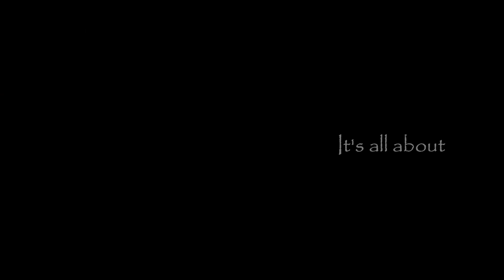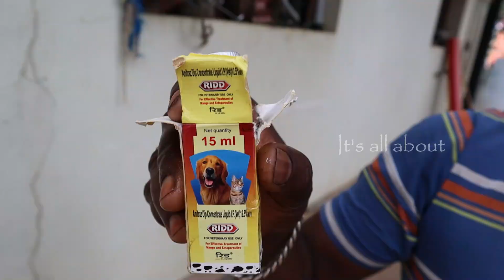DOG For Sales | Delivery Available | Puppy's Price List & Kennel in tamilnadu| EP 91 | Its all about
It's all about- dogs kennel visit and discussed about puppies sales and care of dog's.

Farm Address:

OWNER NAME: Jeeva
ADDRESS : NAGAMANGALAM,TRICHY

Cake orders:
for Orders - CakeoClock

goldenretrieversales germanshepherdsales rajapalayamsales chippiparaisales kanni beagle dachshundsales.STUD SERVICE AVAILABLE WITH OR WITHOUT KCI certificate dogs
14 DIFFERENT BREEDS AVAILABLE#Kanni
greatdanesales, Labradorsales, goldenretrieversales germanshepherdsales rajapalayamsales chippiparaisales kanni beagle dachshundsales.STUD SERVICE AVAILABLE WITH OR WITHOUT KCI
chippiparai கன்னி நாய் பண்ணை Chippiparai Kanni kannidog dogsales​ Nativebreeds​ Rajapalayam​